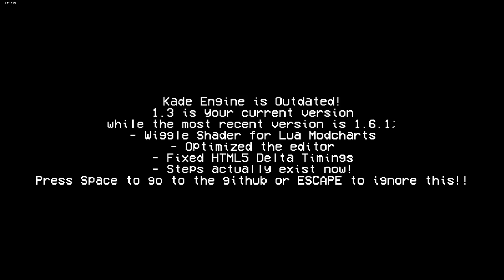Vs Tord REVERSE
GAME►